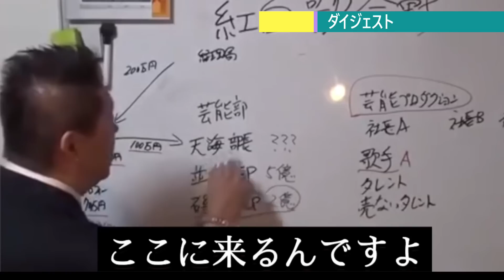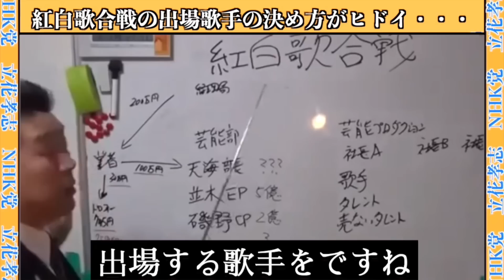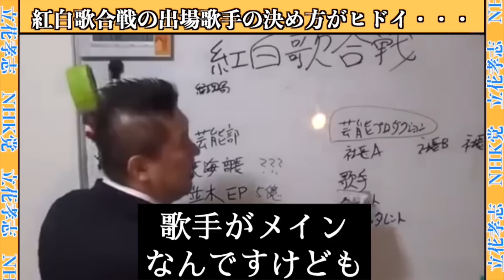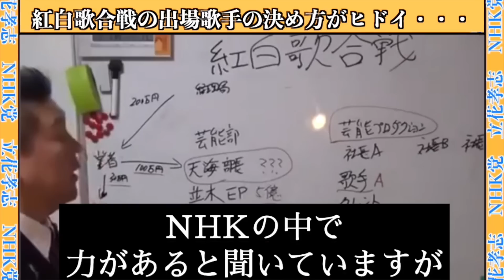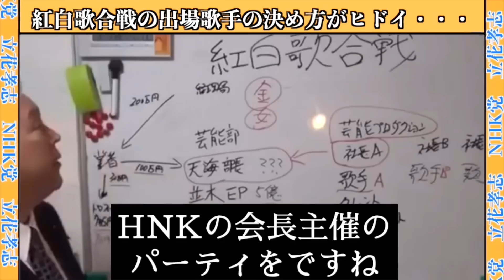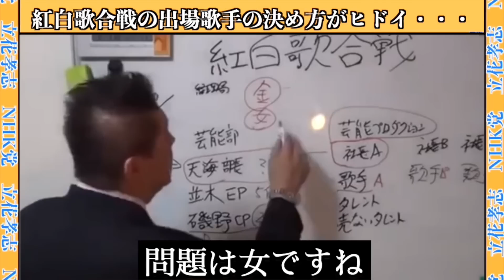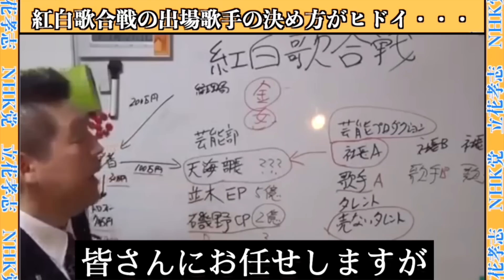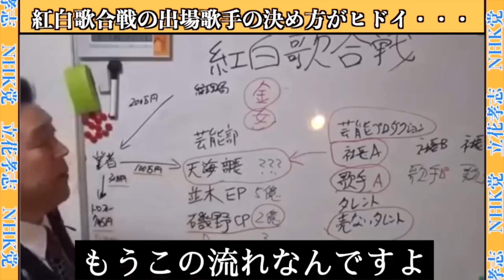【立花孝志】金と女に塗れた腐りきった裏側を暴露します【ガーシー砲 楽天の闇 ホリエモン NHK党 ガーシーインスタライブ】